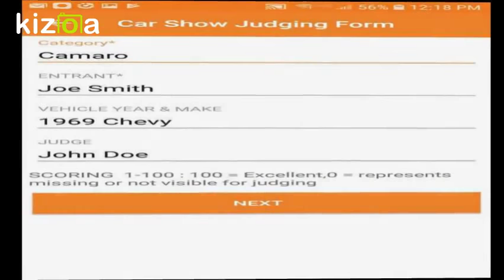Car Show Calculator for Car Show Judges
It's summer and time for car shows!

As an owner of classic car that is often entered into car shows, I have always wished that the judges would be quicker to calculate the scores.

So...I  created this Car Show Calculator app .

If you are presenting a car show, you will find this app very helpful!

for more information. Go to the Google Play Store or the Amazon App Store to order.